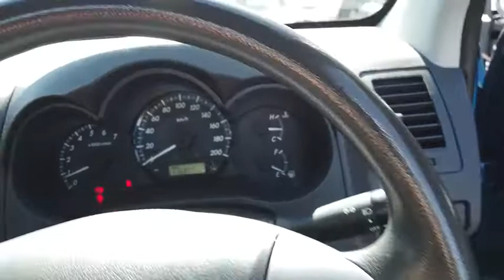2013 TOYOTA HILUX Booval, Ipswich, Woodend, Raceview, Brisbane, QLD U666119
TIDAL BLUE  2013 TOYOTA HILUX available in Booval, Queensland at Llewellyn Motors Ipswich. Servicing the Ipswich, Woodend, Raceview, Brisbane, QLD area.
2013 TOYOTA HILUX HILUX 4X2 WORKMATE 2.7L PETROL MANUAL SINGLE CAB C/C 1R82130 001 - Stock#: U666119 - VIN#: MR0CX12G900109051